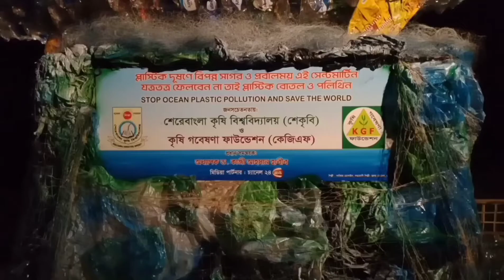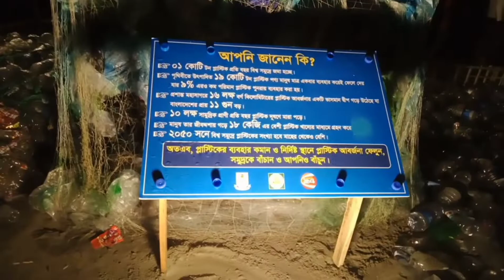সেন্টমার্টিন এর রাতের ঘুরাঘুরি|কেনাকাটা,আড্ডা এবং মাছের বারবিকিউ। st martin part-3